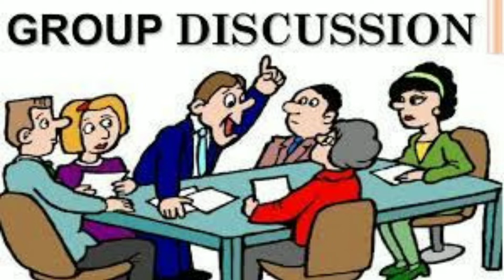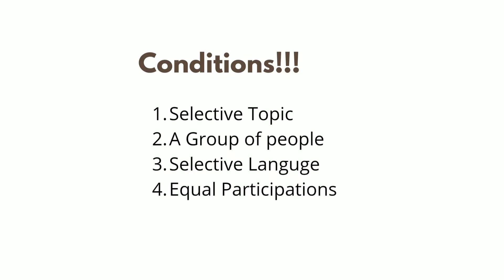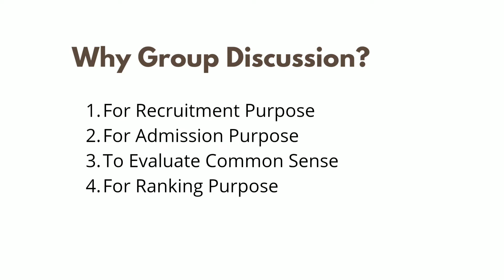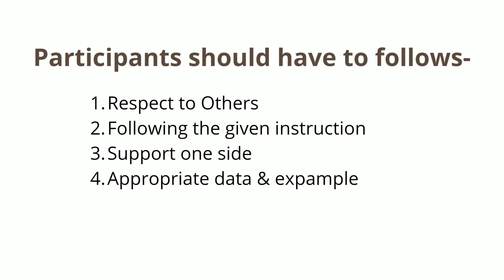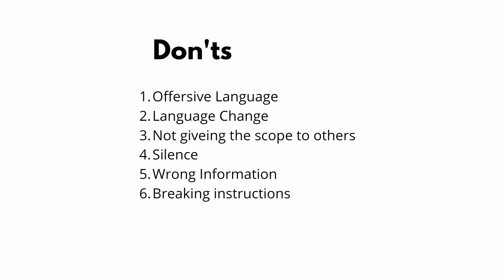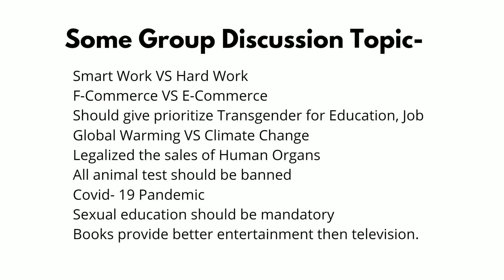what is Group Discussion? Important techniques of Group Discussion with example বাংলায় সবকিছু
what is Group Discussion? Important technic of Group Discussion with example

গ্রুপ ডিসকাশন কি? কেন গ্রুপ ডিসকাশন? গ্রুপ ডিসকাশনের নিয়ম-কানুন। কি কি করা যাবে এবং কি কি করা যাবে না। কিছু টপিক সহ গ্রুপ ডিসকাশন সম্পর্কে অনেক তথ্য।